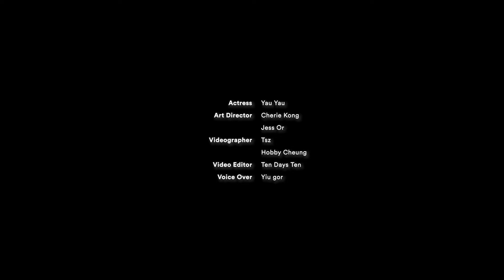CELINE：HAUTE PARFUMERIE系列香水｜《清酒與香水》味道與身份的故事｜深夜食堂｜MING'S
如果說清酒的味道蘊含日本的身份味道；那麼HEDI SLIMANE在CELINE的HAUTE PARFUMERIE系列中想訴說的，是一個氣味形式的法國故事。

越了解自身，越能嚐出清酒的醇香；越獨特的香水，越能突顯自身的氣質。

由樹苔、雪松、皮革、胡椒和麝香組成的氣味格調，背後所詮釋的是「巴黎精神」、「古典主義」和「衝突的反差性」；CELINE的這個HAUTE PARFUMERIE系列，追求的就是這種氣質品味。